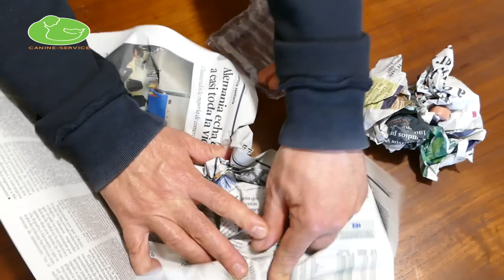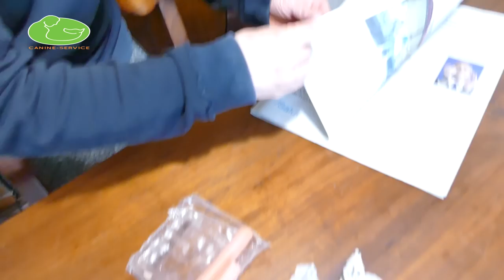3 TRUCOS para CANSAR a tu PERRO en CASA (Muy Rápido y Efectivo)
Hoy te explico 3 técnicas de adiestramiento canino para que puedas entrenar y cansar a tu perro sin salir de casa en pocos minutos. Te muestro algunas técnicas de obediencia canina que también te servirán para que tu perro esté más relajado en casa, también para que sea más obediente.